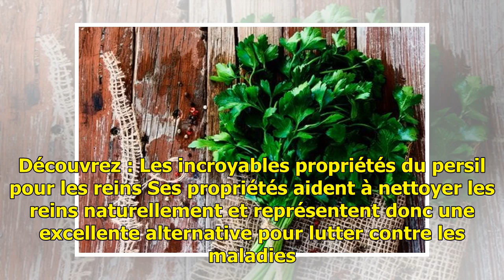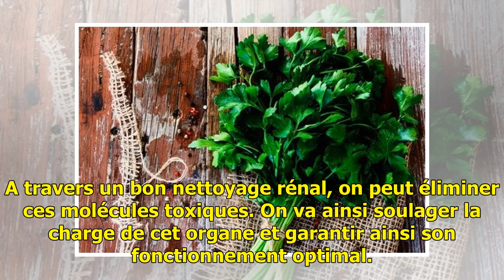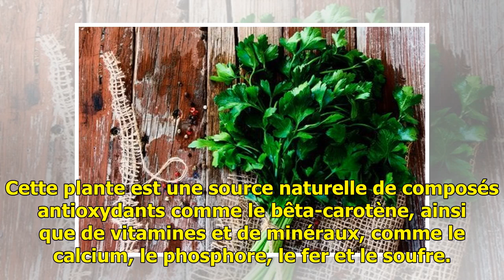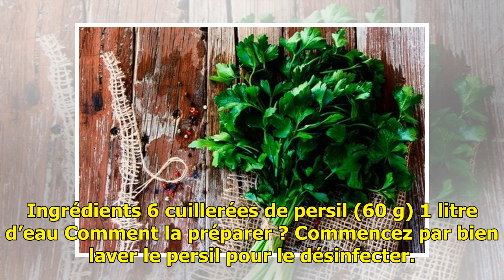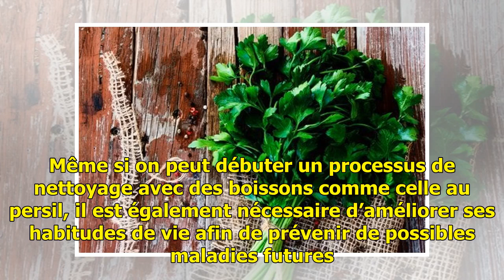Une boisson au persil pour nettoyer les reins - Améliore ta Santé